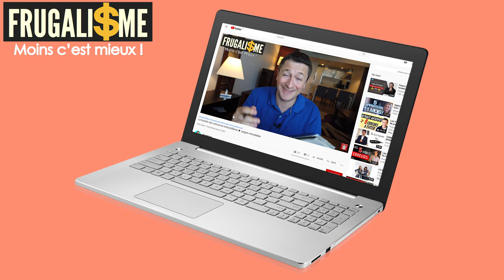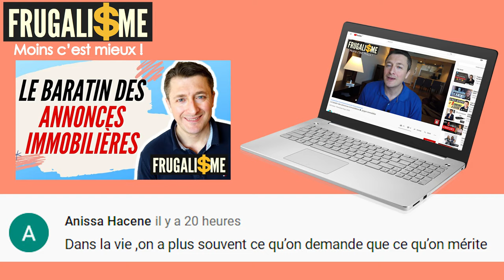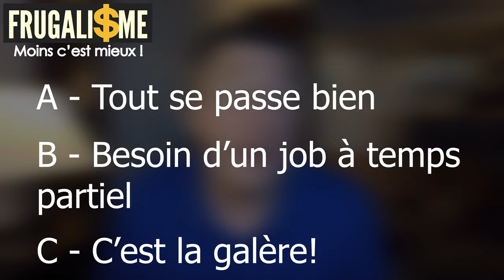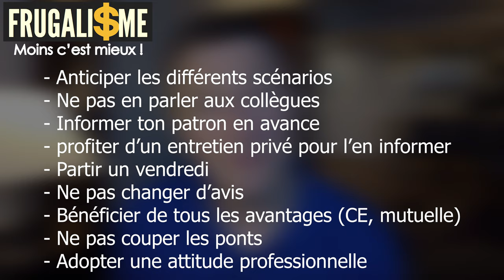Comment quitter ton job ? Liberté Finance et Frugalisme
60 jours pour changer de vie ► Comment quitter ton job ?
Frugalisme et environnement et temps qui passe

▬▬▬▬▬▬▬▬▬▬▬ ℹ️INFOS ℹ️▬▬▬▬▬▬▬▬▬▬▬▬

►DESCRIPTION :
Comment quitter ton job ?

▬▬▬▬▬▬▬▬▬▬ 📚Blog Frugalisme📚▬▬▬▬▬▬▬▬▬

▬▬▬▬▬▬▬▬▬▬▬ 🛠OUTILS 🛠 ▬▬▬▬▬▬▬▬▬▬▬▬▬